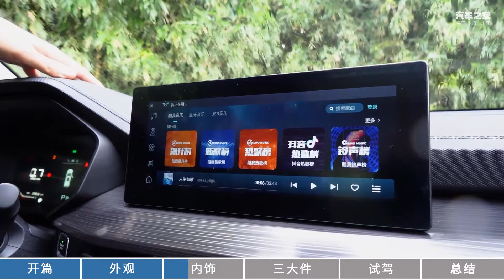人民需要什么，五菱就造什么——全新五菱SUV星辰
_________________★独家授权★_________________
“人民需要什么，五菱就造什么。”五菱对于这句口号可不是说说就算。当大家需要一台既价格实惠，又省油耐用，品质感豪华感科技感还能有一个大幅提升的五菱SUV的时候，厂家给大家带来了全新的星辰。